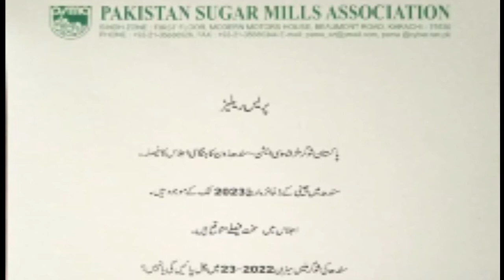Sindh sugar mils session 2022-23 mana chlany ka bara fesla |New sugar cane rates update 2022-23